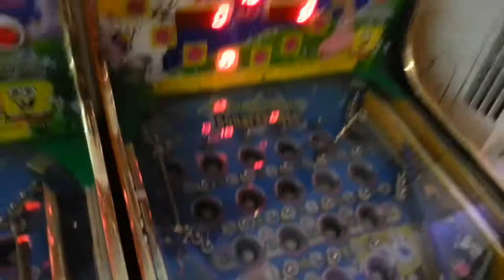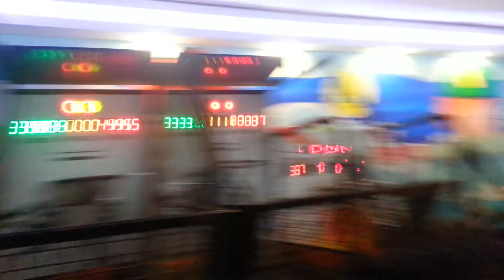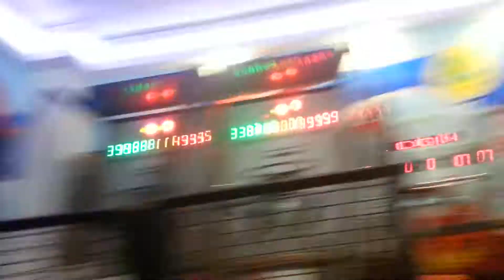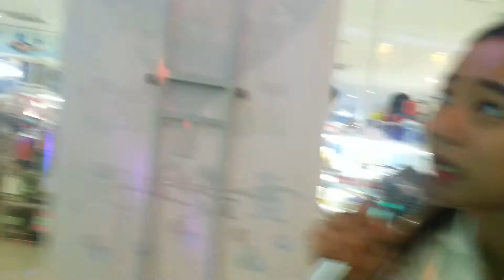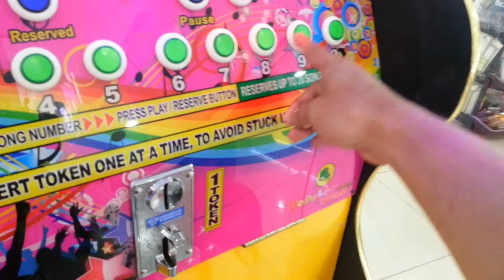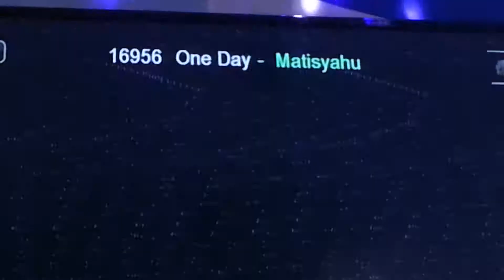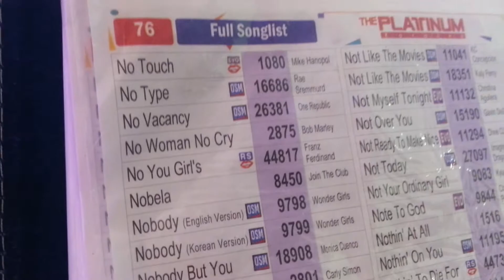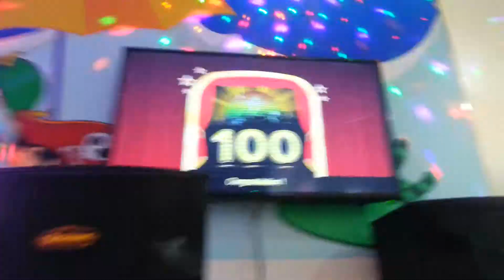FullVideo Nagwala sa CentralMall (NagBasketball_Kumanta_Naglaro)